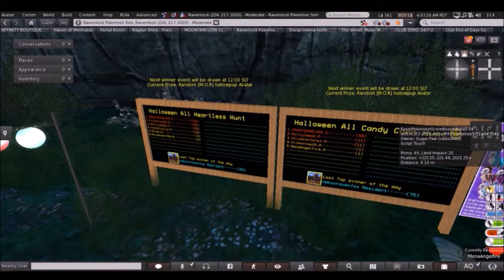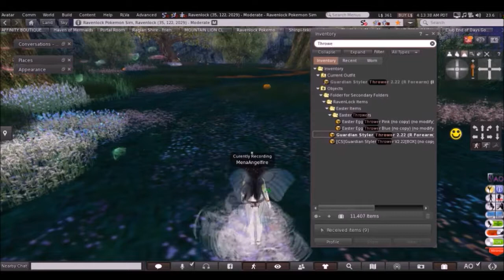Happy Haunted Halloween ep7 Ravenlock Halloween Event pt1 By Lady Amena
Happy Haunted Halloween Everyone.   Were Visiting The Ravenlock Pokemon Center this time . Gota Cath all the Halloween pokemon.